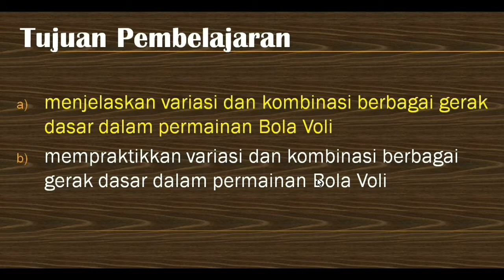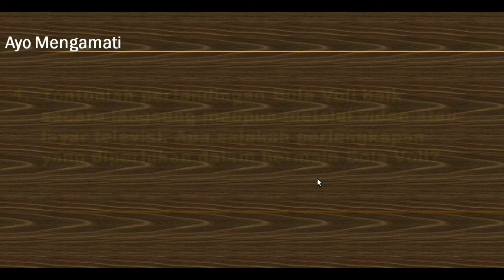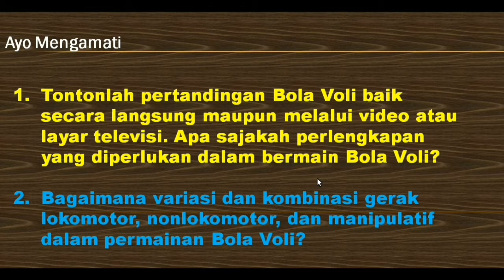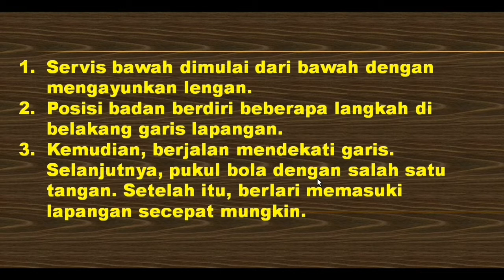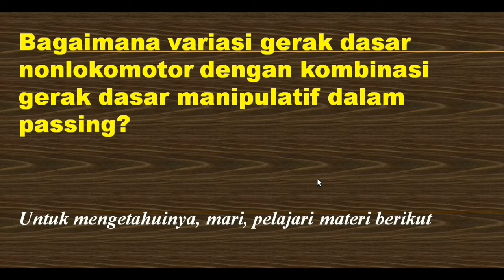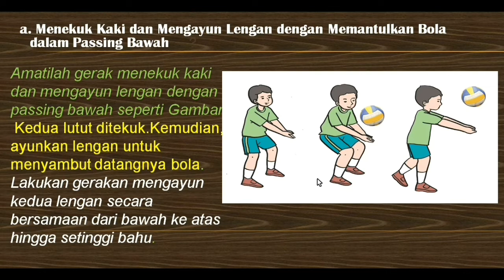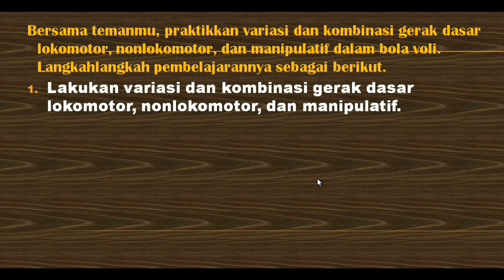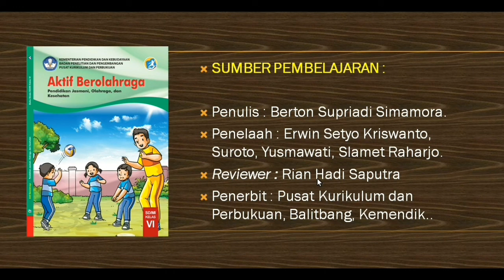PEMBELAJARAN DARING KELAS 6 || Variasi dan Kombinasi Gerak Dasar Dalam Permainan Bola Voli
Pembelajaran Daring Variasi dan Kombinasi gerak dasar dalam permainan bola voli kelas 6